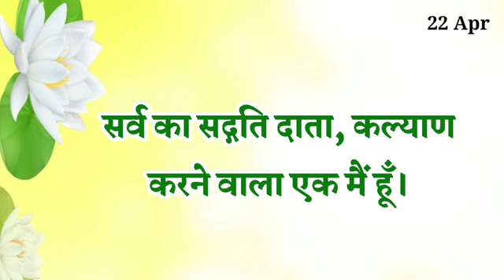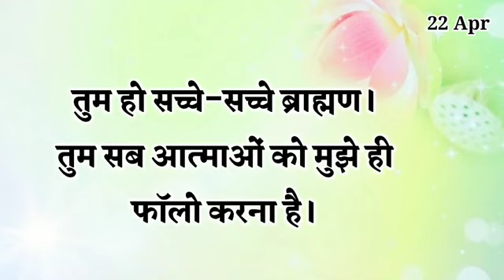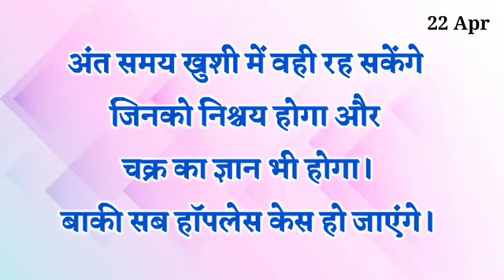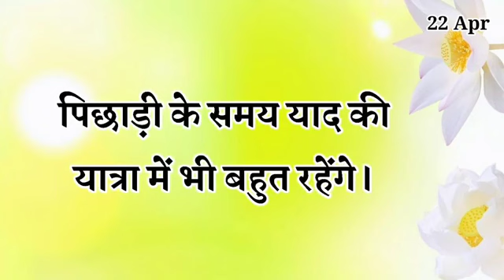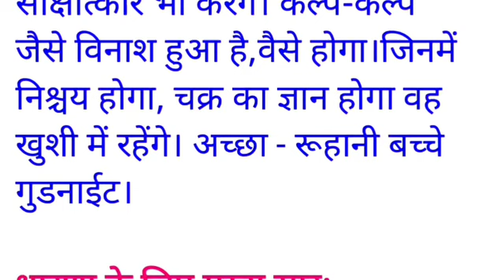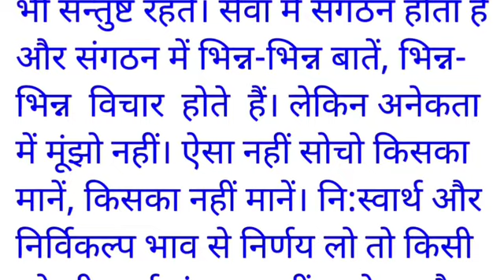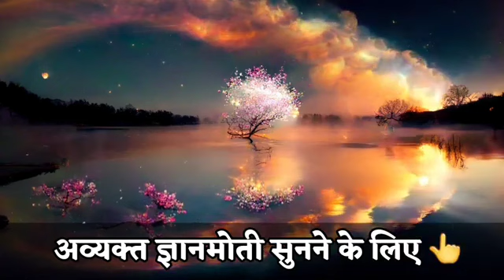22 April 2024 ll Today Hindi murli ll आज की साकार हिन्दी मुरली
22 April 2024 ll Today Hindi murli ll आज की साकार हिन्दी मुरली
1. aaj ki murali

2. aaj ki murli

3. aaj ki murali

4. आज की मुरली

5. om shanti murli today

6. brahma kumaris murli today

7. om shanti aaj ki murali

8. aaj ki murali om shanti

9. murali

10. om shanti murli

11. aaj ki murli brahma kumaris

12. murli today

13. aaj ka murli

14. bk murli today

15. murali aaj ki

16. om shanti murali

17. aaj ka murali

18. b k murli today

19. om shanti song

20. aaj ki murali madhuban 21.aaj ki murali sunaeye

22. aaj ki murli madhuban se

23. aj ki murali

24. aj ki murli

25. murali murali

26. murli aaj ki
27. today murli

28. ओम शंति मुरली

29. aaj ki murli shiv baba

30. aaj ki murli song

31. bk murli

32. bk murli today in hindi

33. gyanmoti aaj ki murli

34. madhuban ki murli

35. murli bk today

36. murli today hindi

37. om shanti aaj ki murli

38. shiv baba murli

39. आज का मुरली

40. आज के मुरली

41. aaj ki murali vijay bhai

42. aaj ki murli bk usha didi

43. aaj ki murli om shanti

44. aaj ki murli usha didi

45. ajj ki murali

46. bk hindi murli today

47. brahmakumari murli

48. murali brahmakumari today

49. murali today

50. murli shiv baba today